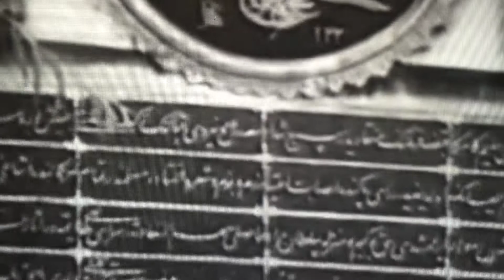Benzemez kimse sana ve eski istanbul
Benzemez kimse sana by Neco yaplm